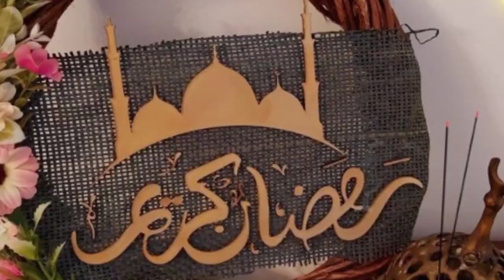Ramzan Mubarak to all Of You My YouTube Family farooquevlogs ramzan mubarak ramzan2022 #2022